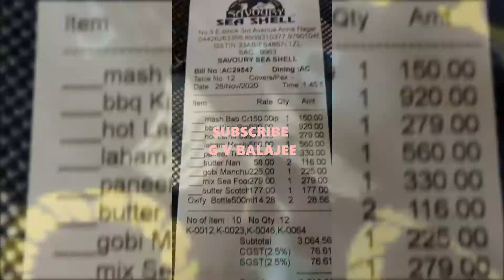Savoury Sea Shell|Dine-In|Teaser|Lamp|Mutton|Chicken|Prawn|Chennai|AnnaNagar| In Tamil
Address: E Block, 3, 3rd Ave, Block E,
Annanagar East, Chennai,

Gadgets used in our Channel
Boya BYM1
Boya Shot Gun BYMM1
Tripod Mount
Bluetooth Headphone
Headset Philips
Headset Boat
Tripod Digitek